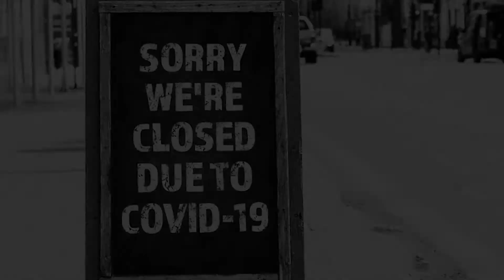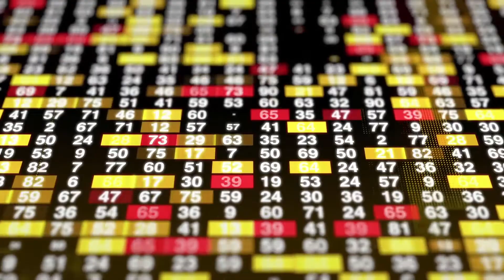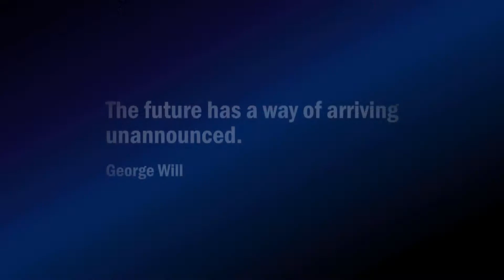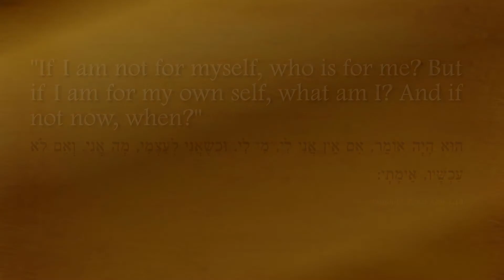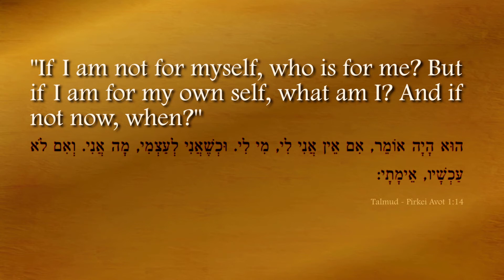BrandZ Top 100 Most Valuable Global Brands 2020 | Manifesto for Change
We essentially just down most of the modern world for two months, something that has never been done before. From this we have learnt so much.

Now we’re having to recalibrate- politically, economically, socially and we have to fast-forward our thinking, behaviour and strategies to keep up with an unexpected future that’s already here.

As we move on from the hardship of Covid-19, we must address and work toward long-term and fundamental change. It’s time to work at providing a better life for all.

WPP would like to thank the following YouTube channels and other source material contributors:

New York City Files
Tim Braswell
Amelia Prior
The Telegraph
UtahBigGameHunting
Fox 47 News
World Wide Web Foundation
NASA
World Health Organization (WHO)
Life of Reilly
Arizona Republic
ITV News
Anna Fondiller
Vogue
WSLS 10
The Guardian
WTAJ TV
13 ON YOUR SIDE
Insane Curiosity
Seeker
WIRED
PEXELS